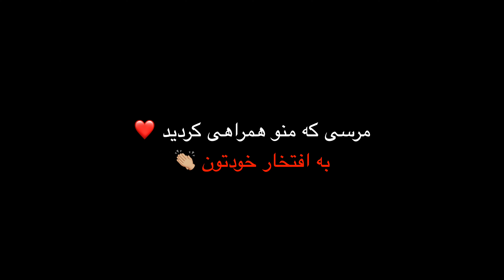تمرین پیانو در خونه قدیمی آلمانی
0:00 - شهزاده رویای من
3:51 - بهانه
5:49 - نازنین مریم
7:57 - پیش درآمد اصفهان
9:49 - خواب های طلایی